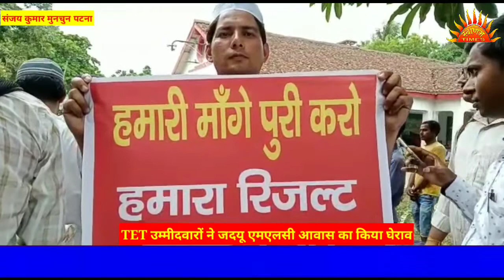ग्रेस पास उर्दू TET उम्मीदवारों ने जदयू एमएलसी गुलाम रसूल बलियाबी के आवास का किया घेराव 03 Jul 2019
उर्दू टी.ई.टी ग्रेस पास उम्मीदवारों का रिजल्ट जारी करो की मांग को लेकर ग्रेस पास उर्दू TET उम्मीदवारों का जदयू एमएलसी गुलाम रसूल बलियाबी के आवास का घेराव कर जोरदार प्रदर्शन किया वहीं संघ के प्रदेश अध्यक्ष मुफ़्ती हसन रजा सहित सैकड़ों उम्मीदवारों के मुख्यमंत्री और प्रधान सचिव आर के महाजन से वार्ता करने की मांग करते रहे उन्होंने कहा कि 5 महीने पहले शिक्षा विभाग ने मानव संसाधन मंत्रालय को उर्दू TET ग्रेस पास के रिजल्ट में कट मार्क्स कम करके रिजल्ट जारी करने की मांग की है जिसका जबाब अभी तक नही आया है पांच सालों से सिर्फ आश्वाशन ही मिल रहा है जिससे उर्दू TET उम्मीदवारों में आक्रोश है कई बार लाठी डंडा भी खाया उन्होंने कहा जबतक विभाग से लिखित जवाब नहीं मिलेगा धरना प्रदर्शन जारी रहेगा धरना प्रदर्शन कर रहे उम्मीदवारों में महिलायें भी मौजूद थीं।